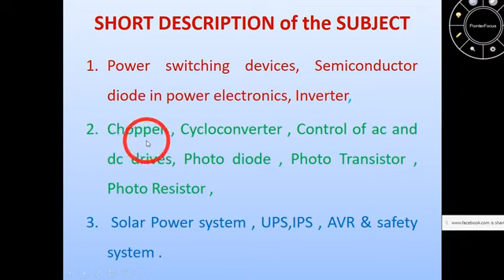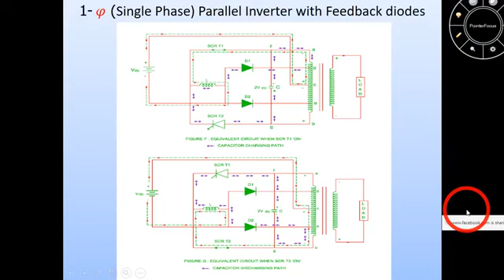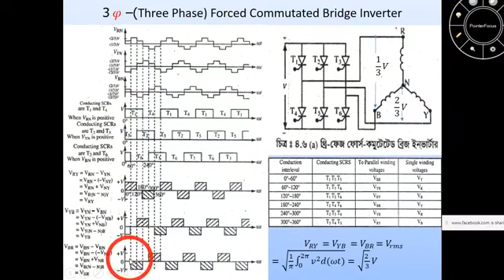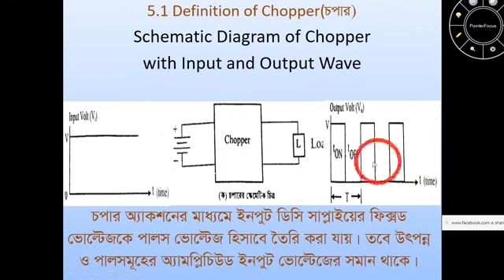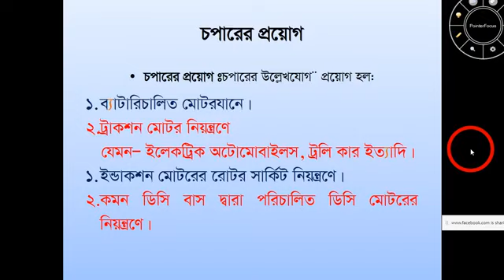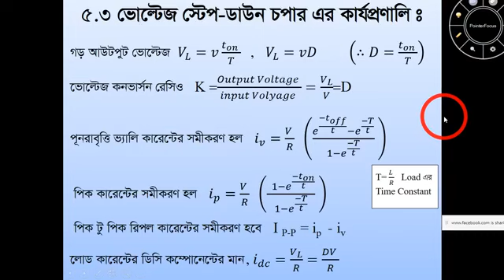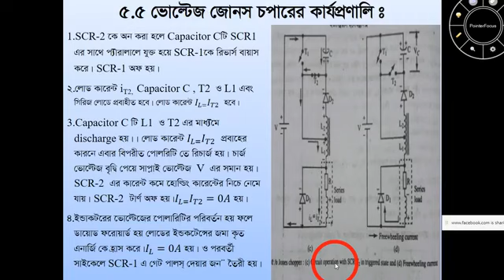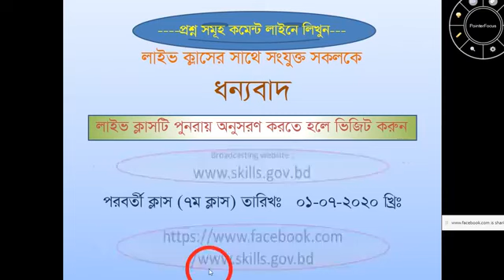Industrial Electronics 66845 Class 06